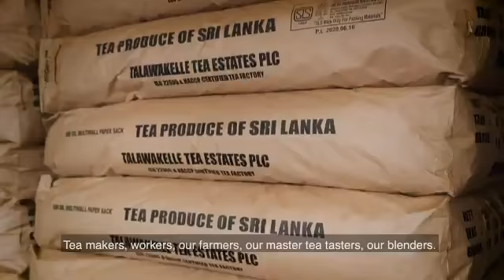Sri lanka_Impact of Covid & tea industry.